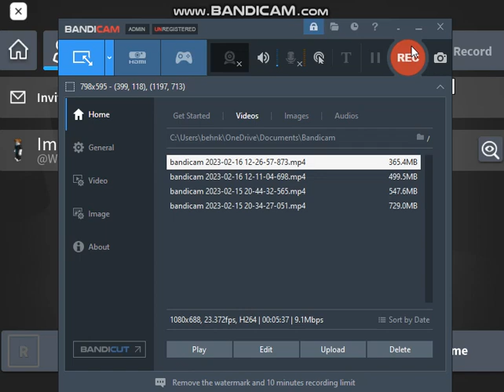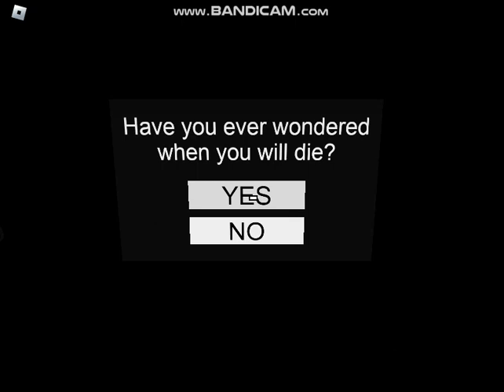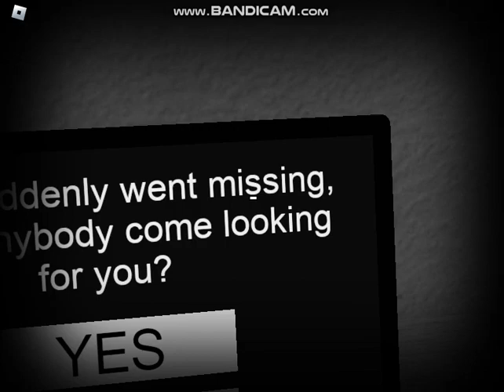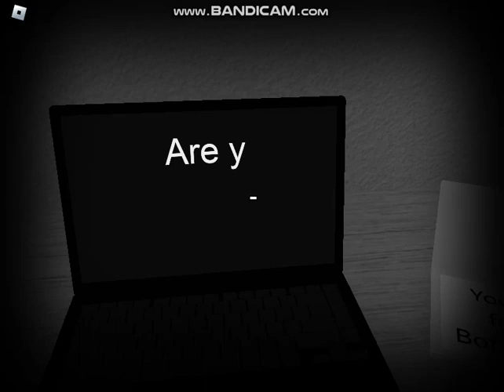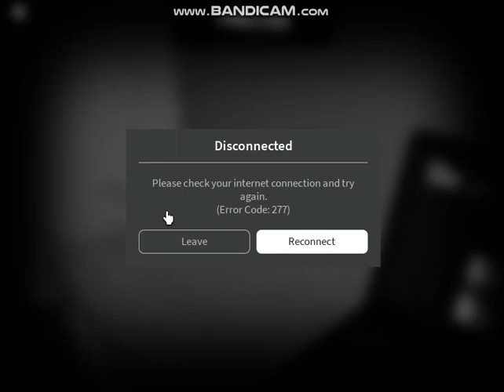I Want To Start The Survey!(Roblox Start Survey)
i hate my internet and watermark.